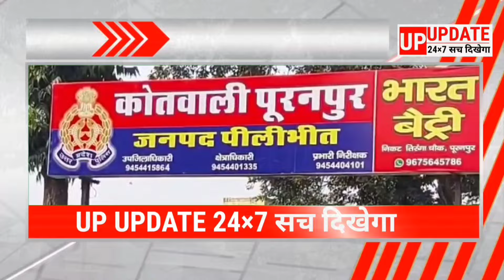पीलीभीत की पूरे दिन की खबरें देखिए फटाफट अंदाज में सिर्फ UP UPDATE 24×7 पर